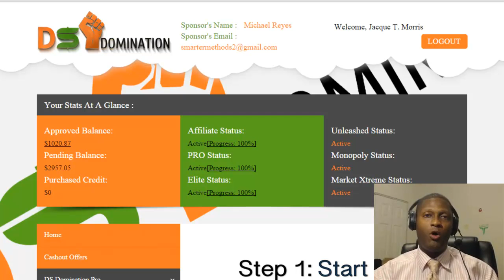Ds Domination Pro - Making Money or Building a Business by Jacque?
What interest you more building a business or simply just making money?